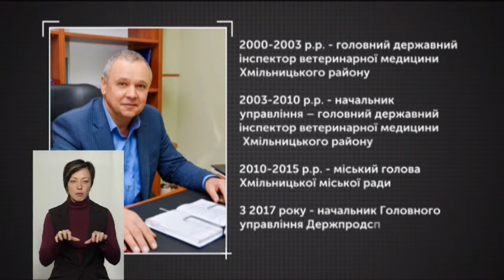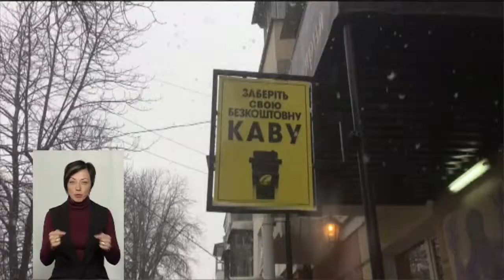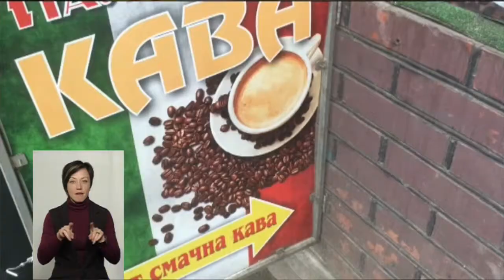ЗВІТИ НАЖИВО28 03 2019 Начальник ГУ Держпродспоживслужби у Хмельницькій області Василь Грушко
Протиепізоотична робота і безпека хапрчових продуктів; від якості насіння - до дорогоцінного каміння. Що ще у спектрі роботи ГУ Держпродспоживслужби і які пріоритети у його роботі - дивіться у "Звітах.Наживо"